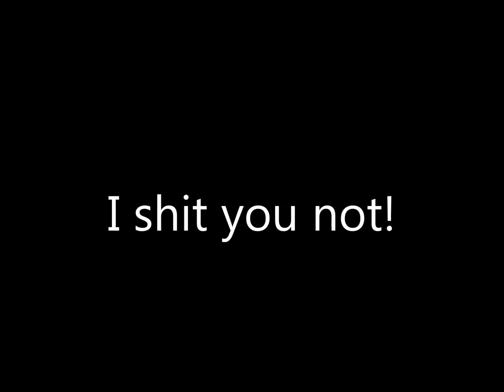stott on a train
On the train I heard the conductor speaking. and was reminded of the Stott brothers...check it out! :D